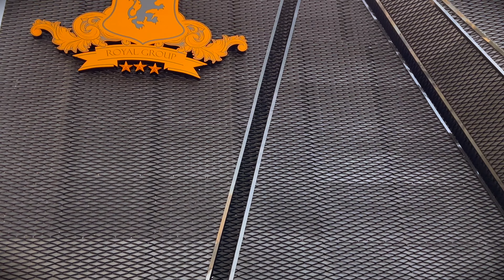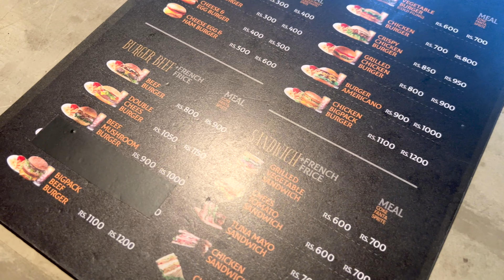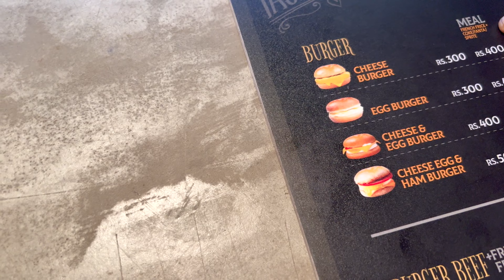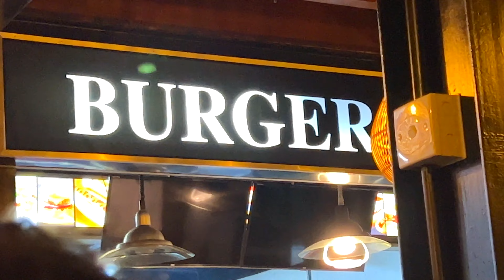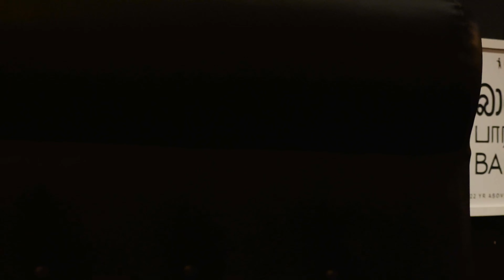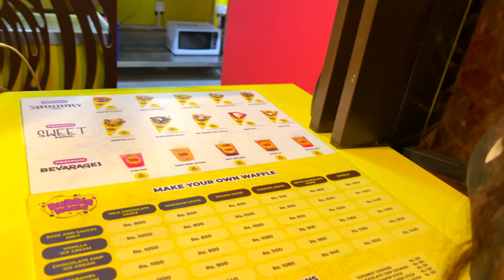Wasthi වස්ති Restaurant එකට එකතු වෙන්න යන අලුත්ම වෙනස 😮| Eka Bar| Royal Arcade| vlog 4